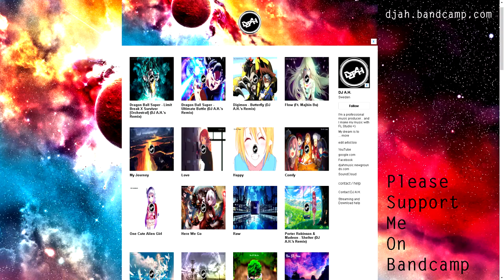VRChat Underground: Episode 1 (His voice, OMG) 😍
Happy new year everybody :D
Now this is a serie that I wanted to start for a long time. There are so many talented musicians on vrchat, and I want their voice to be heard through my channel. So I'm starting this new serie to promote these awesome talents that I find on that awesome game :)